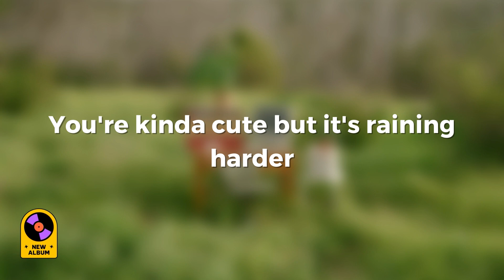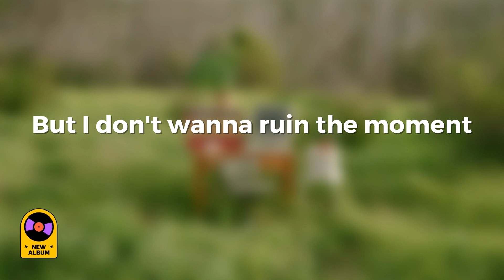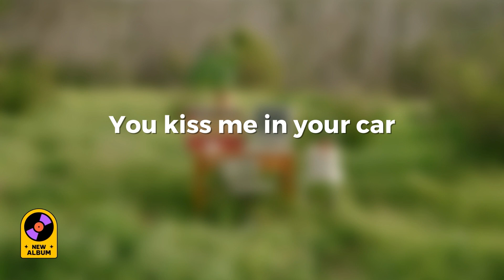Lizzy McAlpine - ceilings (Lyrics Video)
Official music video for "ceilings" by Lizzy McAlpine

Extended credits:

Written and Performed by: Lizzy McAlpine
Produced by: Philip Etherington, Ehren Ebbage
Drums, engineering: Blair Sinta
Bass: Sean Hurley
Violins, string arranging: Rob Moose
Mixed by: Philip Etherington
Mastered by: Dave Kutch

Recorded in Eugene, OR and in Los Angeles, CA at The Laundry Pile
Managed by Harbour Artists & Music

Video Credits:

Written by Lizzy McAlpine
Directed by Gus Black

Produced by Gus Black
Production Company: AGP Films
EP/director rep: Kelly Sarno, Agency Arts

Production Manager: Jason Marrs
PA: Lila Hickey

Director of Photography: Nicolas Restrepo
1st AC: Emilio Fermin
Steadicam: Garet Jatsek

Stylist: Steph Collinge

Gaffer: Yorgo Tzoytzoyrakos
Swing: Sabra Binder

Sound: Joe Mullens

Lyrics:

ceilings, plaster
lovely to be sitting here with you you’re kinda cute but it’s

raining, harder
lovely to be rained on with you it’s kinda cute but it’s

so short
and i don’t want to leave but i have to go
you kiss me in your car and it feels like the start of a movie i’ve seen before
before

touch me like nobody else does lovely to just lay here with you
you’re kinda cute and I

would say all of this

and it kind of comes out as i get up to go

it hits me in the car and it feels like the end of a movie i’ve seen before before